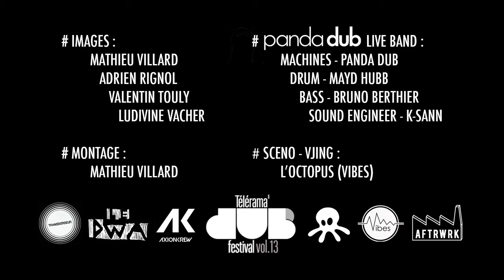Panda Dub Live Band POLITIK Remix @ Télérama Dub Festival 2015